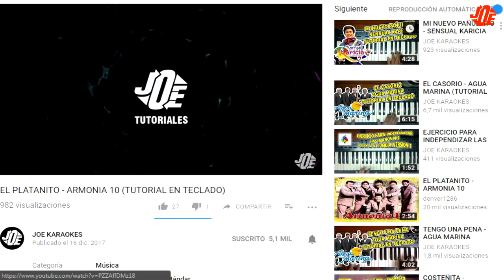MIX CHULLA VIDA Parte 2/2 - GRUPO 5 (TUTORIAL EN TECLADO)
MIX CHULLA VIDA PARTE 1